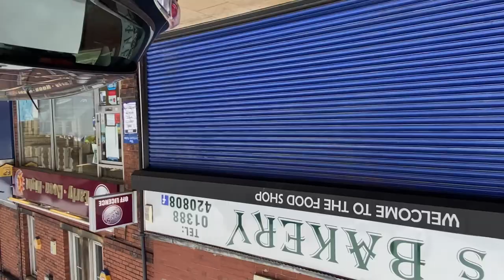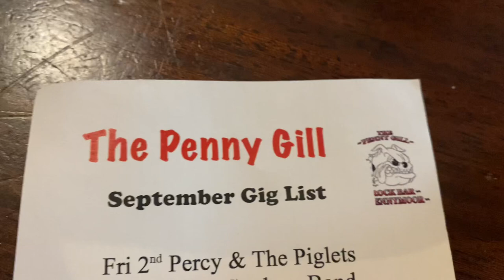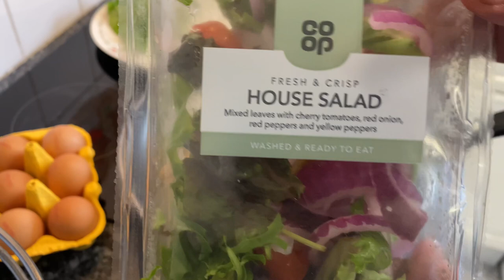Spennymoor Charity Match | Football Food & A Different Type Of Pub! Vlog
So Sunday we took a walk around Spennymoor and visit a different type of pub then popped along to the brewery Field and watched the Spennymoor Legends v Spennymoor Supporters Charity Match and then had a bite to eat here’s my Vlog…